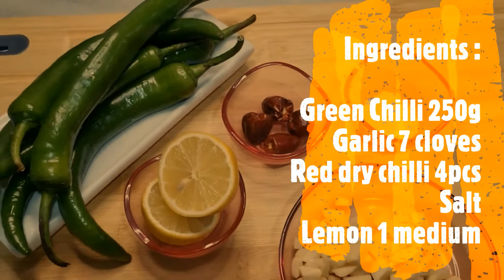Ramadan Special 🤲 Hari Mirch ki Chatney ❤️ Surf 19 min me .... Iftar me Pakoro kay saath 🤪🤪🤪🤪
This Channel is all about Turkish and Subcontinental traditional and unique  cuisines by Pakistani food vlogger we will cook all types of Turkish and oriental dishes for the home kitchen.